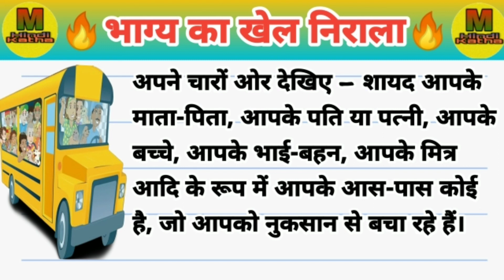🔥भाग्य का खेल निराला🔥 | hindi kahani | moral story | hindi prerak katha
Headset with mic

Realme narzo 50a

Boya mic

Music system

motivational story
Inspiration story
moral story
Hindi kahaniyan
Hindi story
Prerak prasang
Prerak katha
Prerak kahaniyan